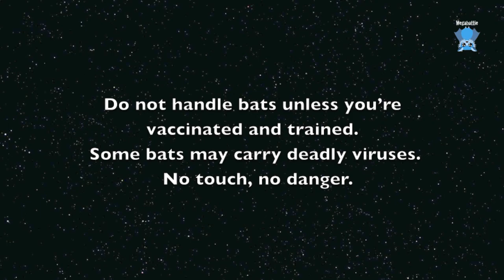The old bats in the aviary get a banana treat: Walter, Teddy and Gelert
I was visiting our favourite batty citizens, Walter, Teddy and Gelert, who enjoyed being hand fed ripe banana.

These three are all Grey-Headed Flying-Foxes of senior years.
Walter is around 27, Teddy, 25, and Gelert is a young 12 or 13, but he's got old bones, so he hangs out in the hospital aviary.
None of these three can fly, and they are being kept on an education licence in permanent care.
Flying-foxes in the wild may live till their mid to late teens;  nature is tough on the batties.

Thanks Mandi for allowing me to visit to get an update on Walter and his cronies.